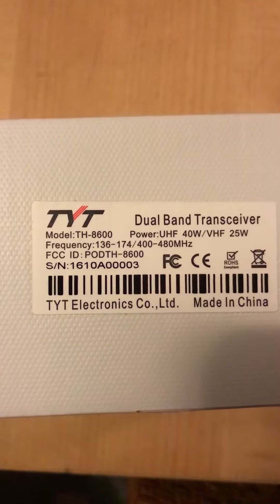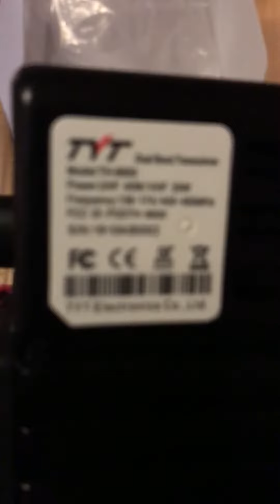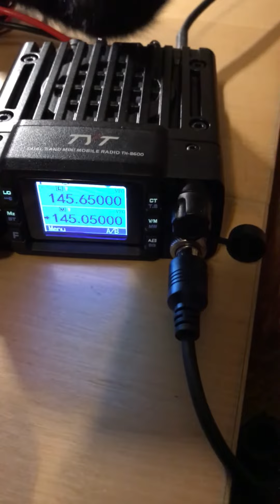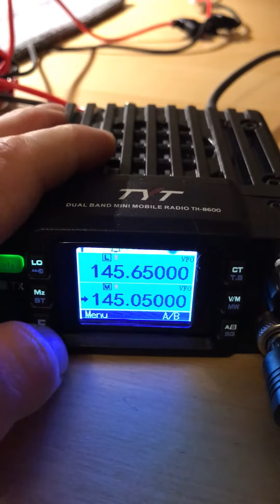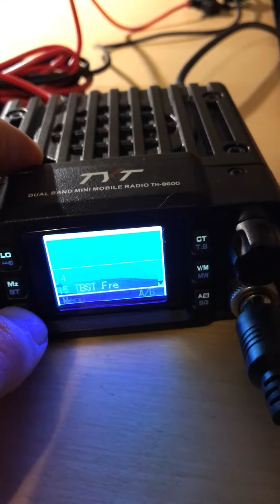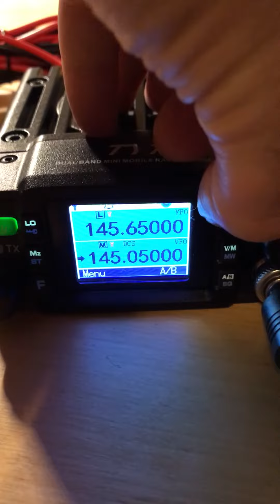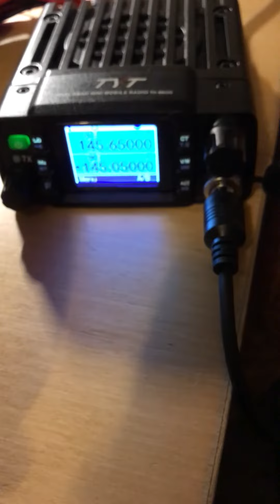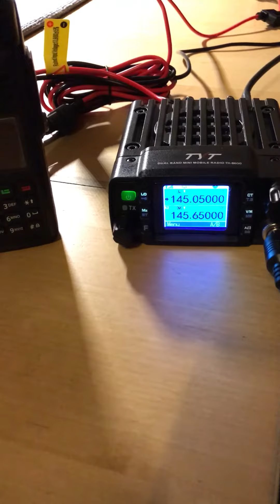Tytera TH-8600 Waterproof Dualbander German Unboxing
Unboxing und schnelle Durchsicht des neuen Dualbnders von Tytera für Outdooranwendungen